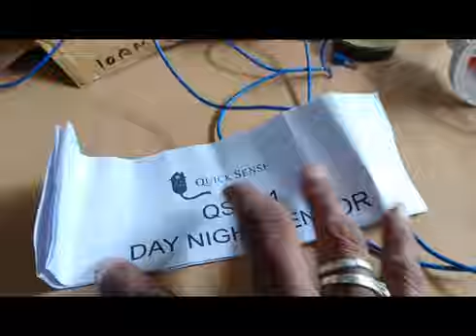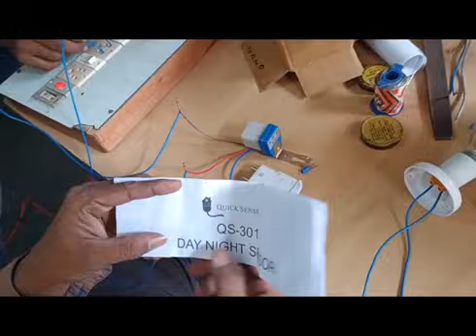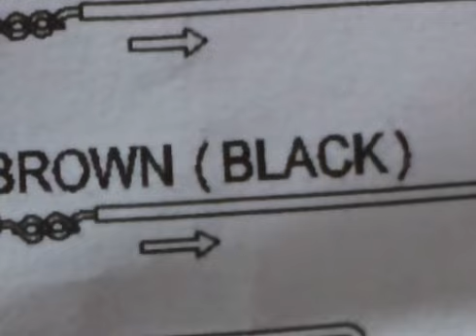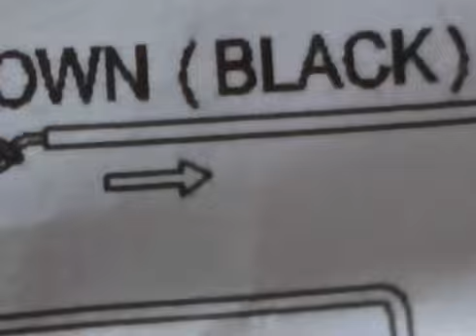Day night sensor connection working testing